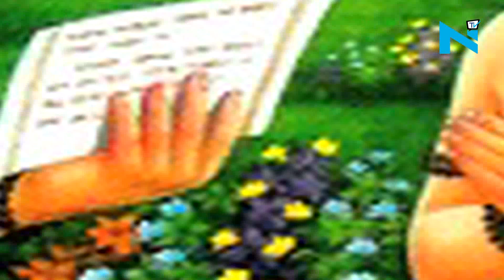Punjab Police arrests Rakhi Sawant for derogatory remarks on Valmiki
Actress Rakhi Sawant has been arrested by Punjab Police for allegedly hurting Valmiki Community sentiments.

Recently, the Punjab Police left for Mumbai to execute an arrest warrant issued by a local court against Sawant on Monday.

The issue came into the limelight when a case was filed against her for allegedly making derogatory remarks against sage, Valmiki, the author of mythological epic, ‘Ramayana’, during the telecast of a programme on a private television channel last year.

The complainant had accused Sawant of hurting religious sentiments of the Valmiki community by her remarks on a TV show.

The next hearing has been rescheduled for April 10